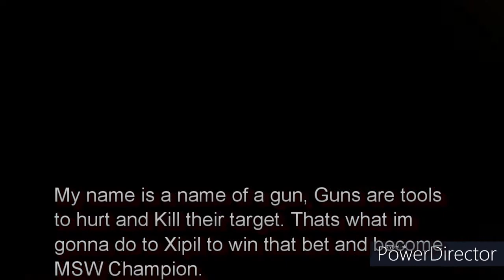MSW Frontline Episode 2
-Match Card-
1.-Singles-
Anthony Swanson Vs Jordan Ramos
2.-Tag Team Contendership-
Wrestling Collective Vs 240 Choppers
3.-National Title Contendership-
Donny Rock Vs Tommy Allen
4.-Women's Singles-
Sophia Spike Vs Evelyn Rose
5.-Singles-
Remington Vs Xipi